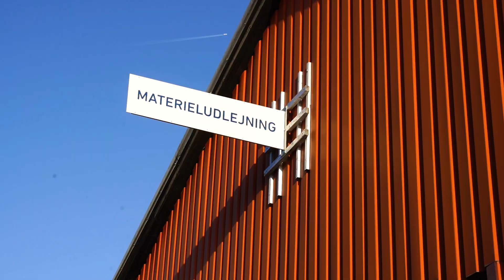Hilti Fleet Management - J. Jensen Materieludlejning